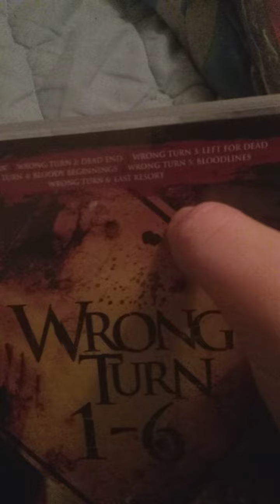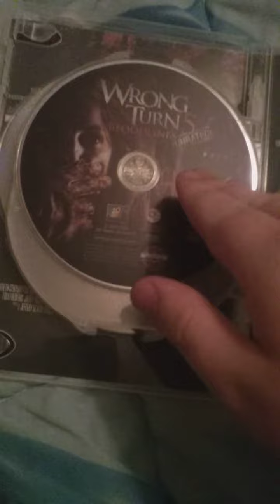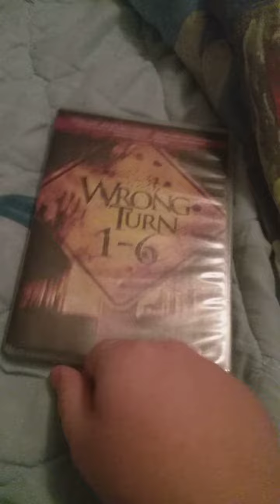Wrong turn collection 1-6, great movies